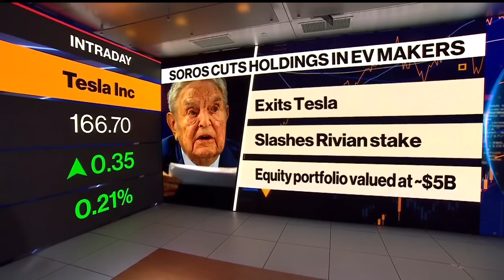George Soros Cuts All Ties With Tesla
George Soros has sold off all his shares in Tesla and has reduced his stake in another electric car maker Rivian. Bloomberg's Ed Ludlow reports.